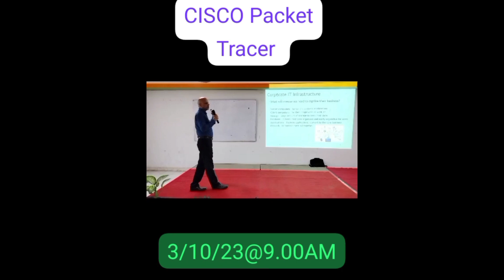"CISCO NETWORKING WORKSHOP "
St. Joseph College of Engineering (Run by MMI Fathers) ,Department of Electronics and Communication Engineering conducting St. Joseph College of Engineering (Run by MMI Fathers) ,Department of Electronics and Communication Engineering conducting Three-days Workshop on "CISCO NETWORKING" for Final-Year student's from 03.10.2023 to  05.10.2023 from 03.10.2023 to  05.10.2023